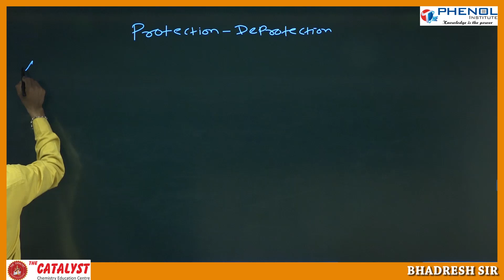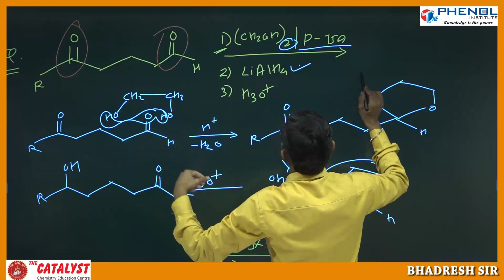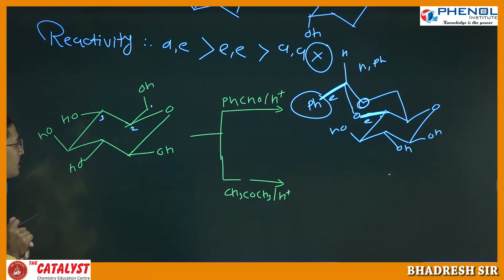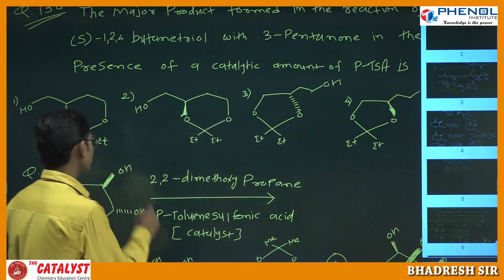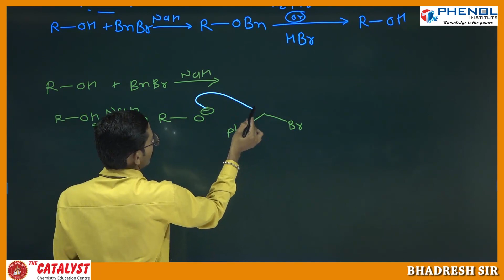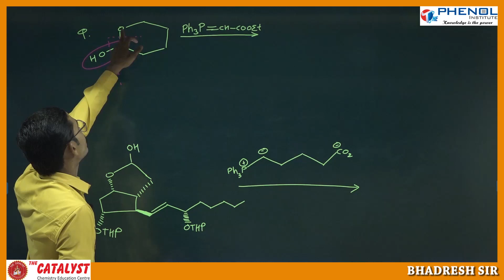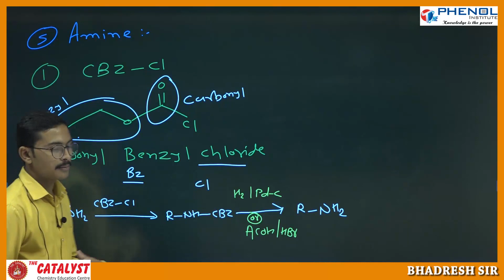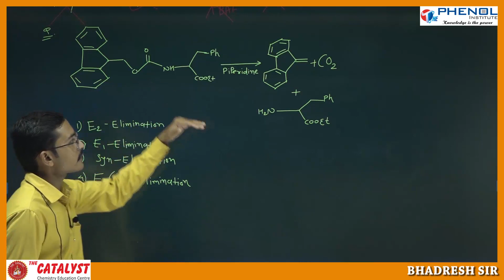PROTECTION DEPROTECTION LECTURE